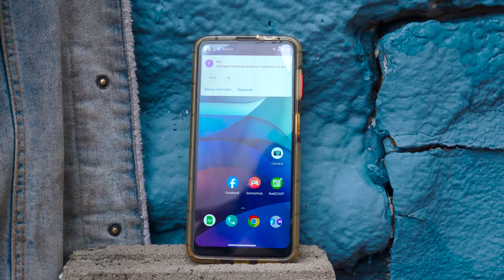Emilio El Cenzontle| Para Mecer El Niño| Video Official 4k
Tel. Contrataciones: 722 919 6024 y 919 6025